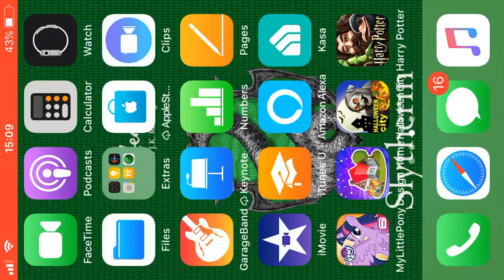05:150/736: Getting Jaberknoll Feathers (Part 3)